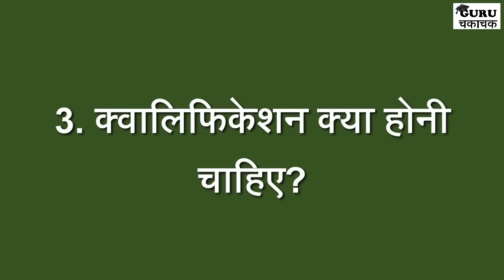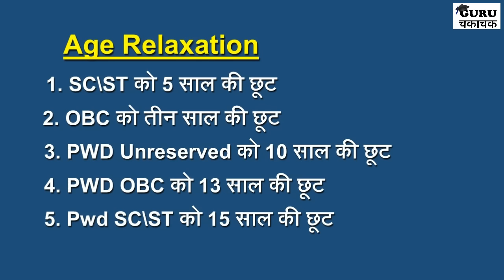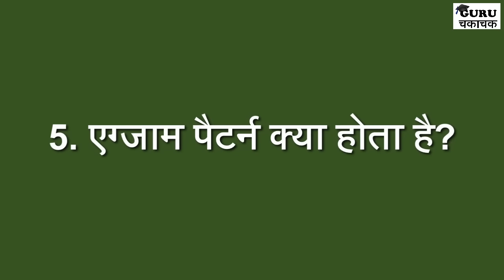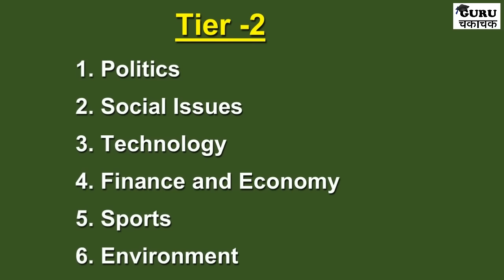SSC CHSL क्या है? 2023 || What is SSC CHSL Exam? || Guru Chakachak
Dosto is video me ssc chsl exam ke bare me bataya gaya hai. video me ssc chsl se relatd sari batein batayi gayi hai. video ko last tak watch kijiye. Thank You